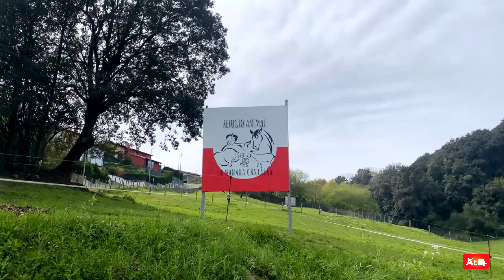ESTRENO: 🌕🌿👩🏾‍🦱 Conexión Mawu | Entrevista al refugio de animales La Manada Cántabra 🐮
🌿 Estrenamos una nueva sección dirigida por Cristina Marcos: Conexión Mawu. 🌕👩🏾‍🦱

¡Déjate envolver por la esencia de Mawu en nuestra nueva sección "Conexión Mawu"!

En ella, exploraremos cómo la protección de los animales y del planeta se relaciona con otras luchas que ponen la vida y los cuidados en el centro. Todo ello, en armonía con el espíritu de Mawu, la diosa de la Luna de África Occidental.

👩🏾‍🦱 Mawu es venerada por su papel en la creación y el equilibrio natural. Acompañada por su consorte, Liza, el dios del Sol, se le atribuye la creación de toda forma de vida. Se dice que quienes buscan su guía encuentran sabiduría para vivir en armonía con la naturaleza y respetar sus dones. Mawu vela por que nuestras necesidades sean

Esperamos que disfrutes de este viaje de conexión con nuestro preciado planeta. 🌿🌕

🐾✨ En este episodio, Cristina Marcos nos lleva a conocer el refugio de animales La Manada Cántabra en Oruña de Piélagos, Cantabria.

🌱🐮Descubre la historia detrás de más de 50 animales rescatados, incluidas las vacas cántabras, símbolo de resistencia contra el maltrato animal.

Entrevistas exclusivas con Javi y las voluntarias María y Sandra, quienes nos hablan sobre el proyecto, el veganismo en zonas rurales y el papel crucial de la feminización en el activismo por los derechos de los animales.

Ambas cosas nos ayudarán a seguir publicando.